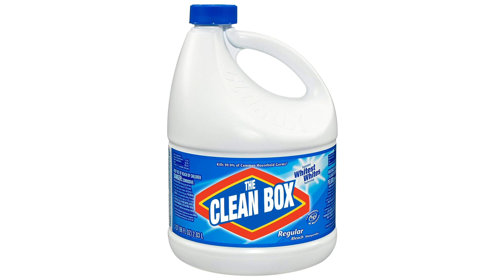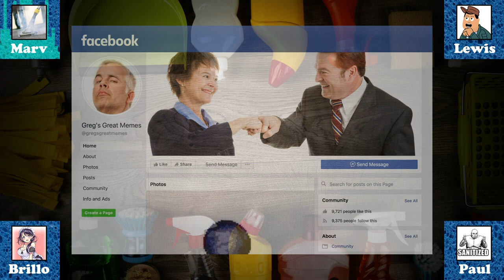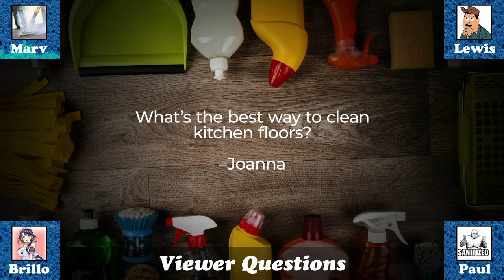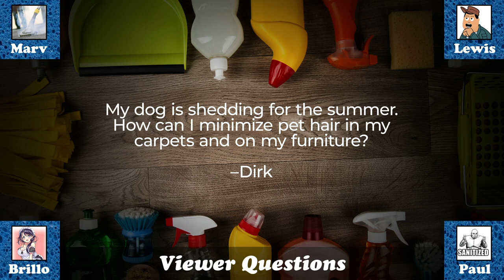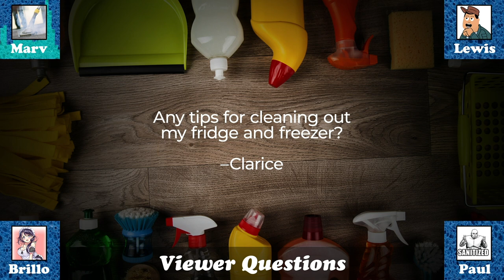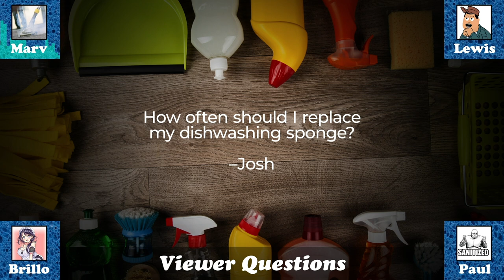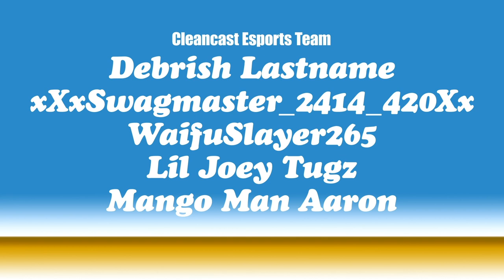Mega Cleancast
with The Clean Team:
★ Steamcleaner Marv
★ Mop Master Lewis
★ Big Brillo Styles
★ Chemically Sanitized Paul

Segments:
▶ 00:00 - Introduction
▶ 05:13 - Clean Box
▶ 20:38 - Mop Talk
▶ 31:15 - Le New Clean
▶ 33:33 - Viewer Questions
▶ 40:53 - Tidy or Shitey
▶ 58:48 - Credits